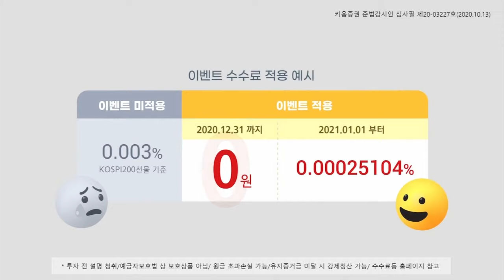바이든 시대, 미중 무역분쟁 속 양국 관계 변화는? 바이든의 대중정책 점검(with 안유화 교수/중국 경제 분석. 20. 11. 13)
00:00 오프닝
00:34 사이다가 아닌 탄산수 같은 안교수님
02:00 바이든 시대, 예측했나?
04:00 트럼프와 바이든..기업인 vs. 정치인?
07:00 바이든 시대, 대중국 정책은?
09:00 중국 알고보면 자유로운 나라?
12:00 바이든 알 수 없는 속내?
13:10 대중 불확실성 터 커질 수도 있어
15:00 양전 전략이란? 냉전이 아니라  COOL WAR?

출연: 안유화 성균관대 중국대학원 교수(녹화일: 11월 11일)